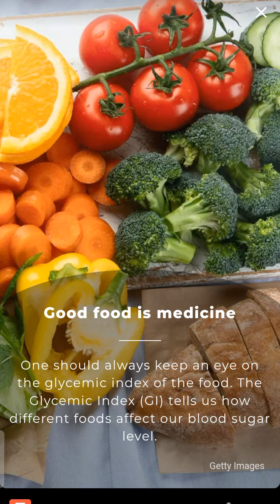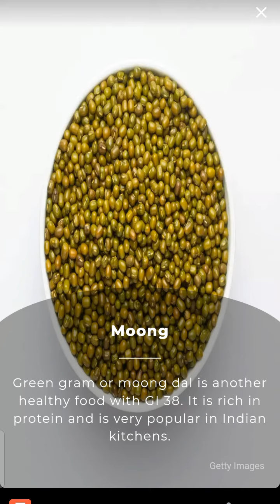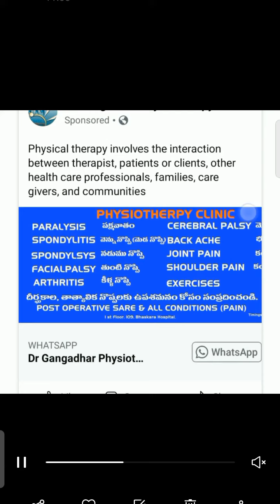Diabetics Wonderful Foods During Winter